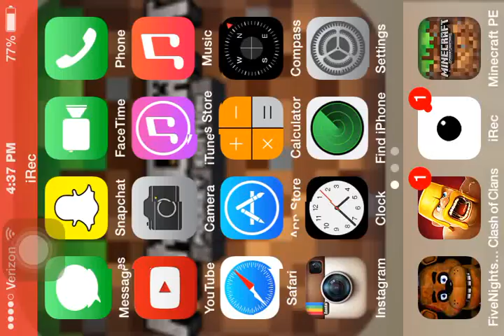Minecraft PE Seed Showcase, Ice Biome Seed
Hey Guys! This seed for this video is 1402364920 Thanks!!!